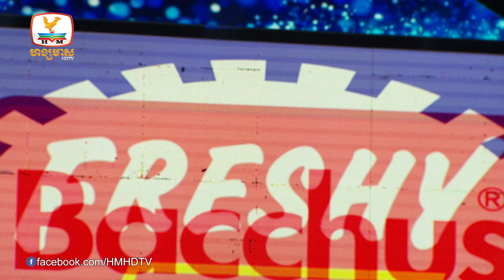ពិតជាចាក់ដោតមែនidol...ត្រូវខូចចិត្តដល់ណាទៀត?? (ឯកាដល់ពេលណា - លាង សុផាឡែន)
បទ៖ ឯកាដល់ពេលណា
ច្រៀងដោយ៖ លាង សុផាឡែន